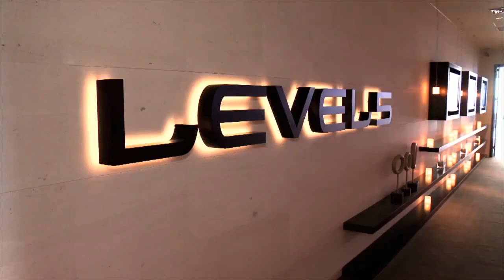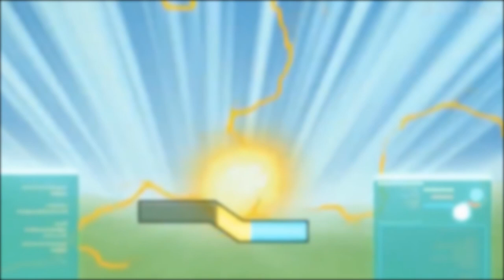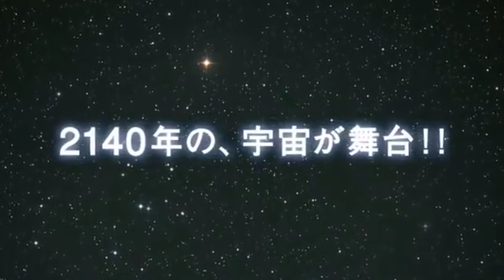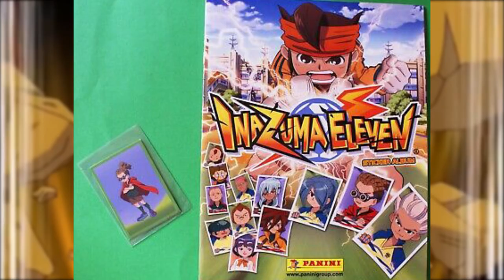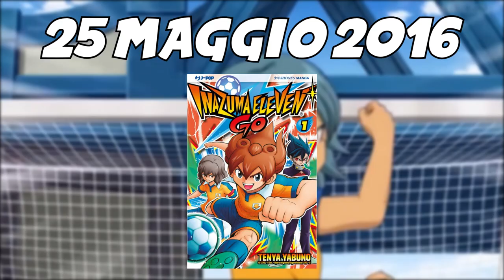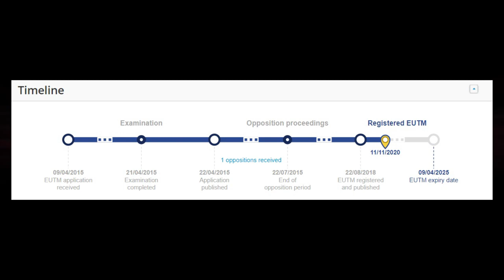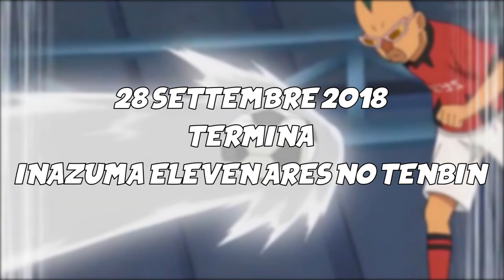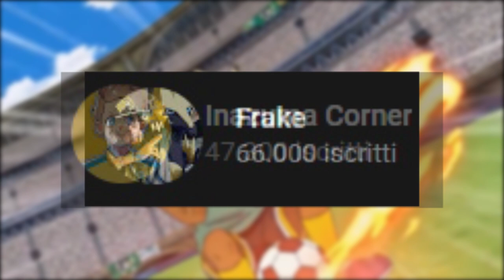La storia di INAZUMA ELEVEN: Passato, Presente e Futuro.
00:00 – Capitolo 1: Level-5
02:53 – Capitolo 2: Inazuma Eleven, la prima trilogia
09:03 – Capitolo 3: Inazuma Eleven Future
11:14 – Capitolo 4: Inazuma Eleven in Europa
14:42 – Capitolo 5: I primi problemi con Inazuma Eleven 3
16:37 – Capitolo 6: Inazuma Eleven GO
19:19 – Capitolo 7: Inazuma Eleven GO Chrono Stones e Inazuma Eleven GO Galaxy
24:14 – Capitolo 8: Inazuma Eleven Online
25:42 – Capitolo 9: Inazuma Eleven GO in Europa
27:44 – Capitolo 10: Inazuma Eleven Chou Jigen Dream Match
29:05 – Capitolo 11: Galaxy Failure
31:44 – Capitolo 12: 2016, anno di rumors
33:35 – Capitolo 13: Inazuma Eleven Ares no Tenbin e Inazuma Eleven Orion no Kokuin
37:39 – Capitolo 14: Inazuma Eleven Ares in Italia
38:52 – Capitolo 15: Inazuma Eleven Heroes no Great Road
40:34 – Capitolo 16: Ultime Notizie
41:44 – Capitolo 17: Finale

AVVERTIMENTO: Questo video era già nella nostra mente MOLTO PRIMA di quando Inazuma Corner ha fatto uscire il suo video riguardo la storia di Inazuma Eleven, di cui nessuno, appunto, era a conoscenza prima della sua pubblicazione. Gli è stato anche chiesto di partecipare al video, ma ha rifiutato, ed anche giustamente, ad ognuno le proprie azioni com'è giusto che sia.
Non abbiamo minimamente copiato l'idea e nemmeno il contenuto, abbiamo fatto tutto di nostra mano. Vi invito a non flammare né qui sotto, né sotto i video di Inazuma Corner, siamo amici tutti quanti e non vogliamo andare uno contro l'altro.
Chiunque oserà fare flame davanti a questa spiegazione, verrà bannato.

Le clip sono ovviamente di proprietà Level-5 e di Arait Multimedia.

Si ringraziano per la loro presenza, per la loro disponibilità e per il racconto di questo video:

Grazie soprattutto a Bruno (BM Animation per avermi aiutato con il finale.